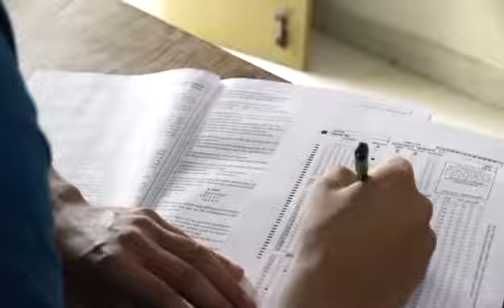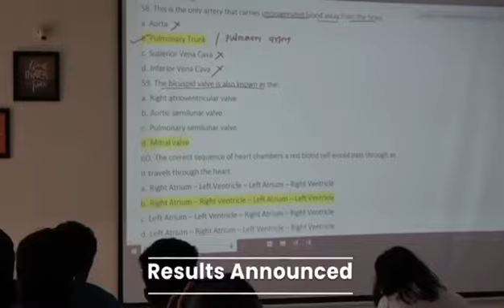CSIR NET Physical Science Weekly Test Schedule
IFAS: India's No. 1 Coaching Institute for CSIR NET Physical Science, GATE, SET, RPSC, IIT JAM, and Other MSc Entrance Exams | Trusted By 100000+ Students | India Best Educators are here to Guide You.